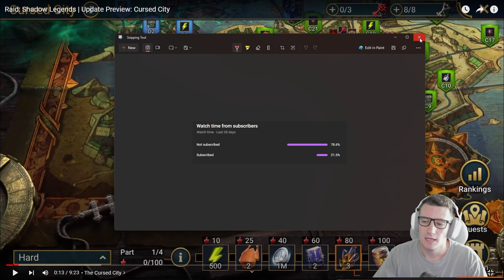😱 LE PLUS GROS CONTENU RAID SHADOW LEGENDS ! 😱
Createur de contenu Officiel Lords of the Fallen